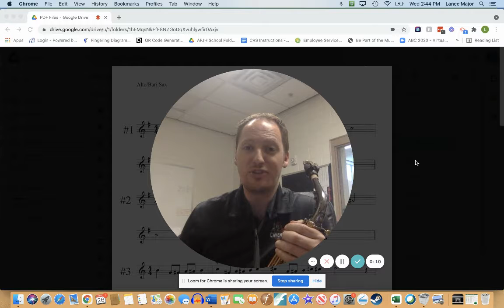Saxophone Silver Etude 2